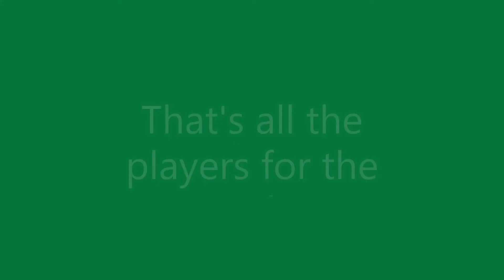KIWI NATION RB BATTLES!!! (TRALIER+CHARATERS+VIDEO PREMIERE DATES)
This is a Kiwi Nation Event By GavinSmash and Kiwiiklould
This channel will have all of the Eposides!